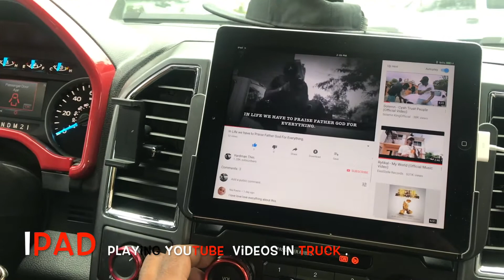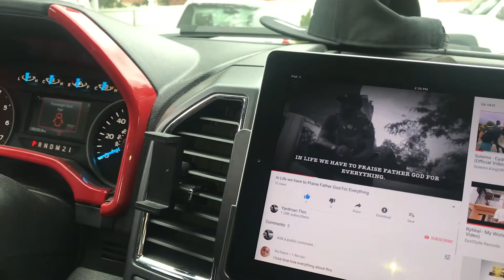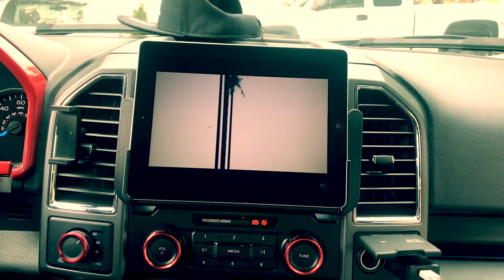FORD F150 Playing YouTube Videos from a iPad using Wifi.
Ipad Playing YouTube Videos in a Ford F150 using Wifi.